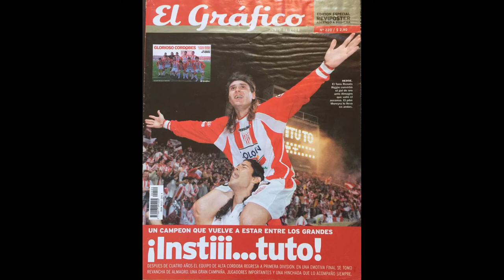Arrancarmelo - Instiuto de Cordoba Motivacional